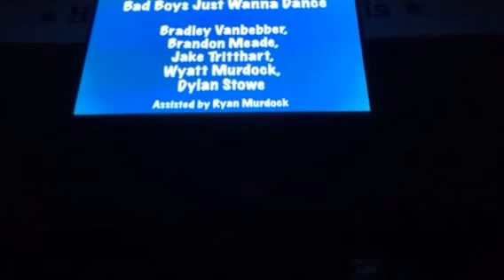The Fierce Five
Bradley, Brandon, Jake, Wyatt, Dylan. AKA Bad Boys Just Wanna Dance at the  McClure Talent Show 2014